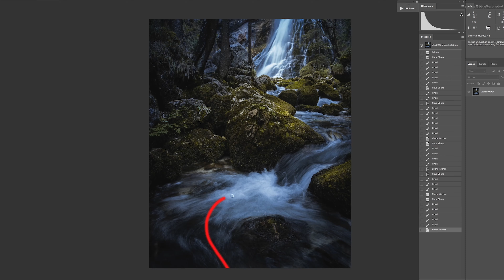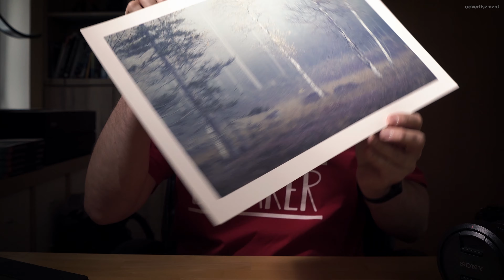How to Implant a STORY into your Landscape Photographs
I get often asked what it is, that makes a photo special. On my experience it is the story or the message the image tells. Even if you nailed focus and exposure, even if your composition works: When your photograph doesn't say anything, it is not more than just a capture. Find out with this video how to implant a story into your landscape photographs.

Christian Irmler
Landscape Photography Vlog - Tips - Tutorial

► Location:
Austria/Salzkammergut